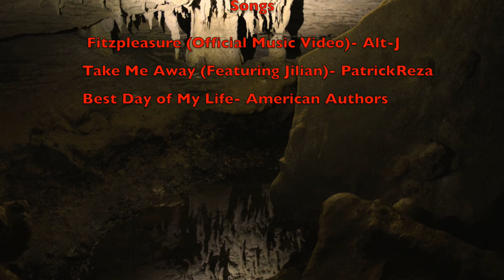Into The Dark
Te Puna Scouts Caving Camp